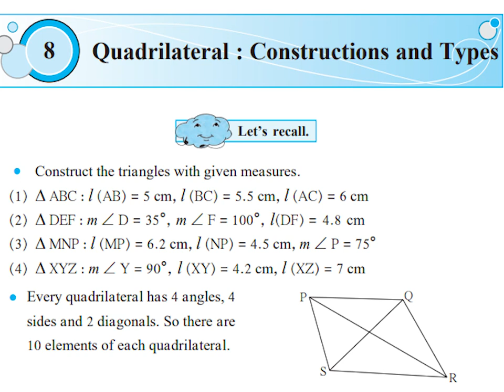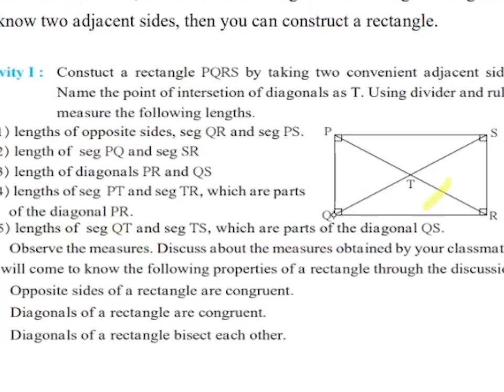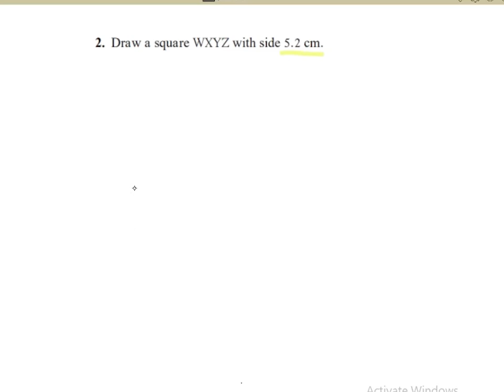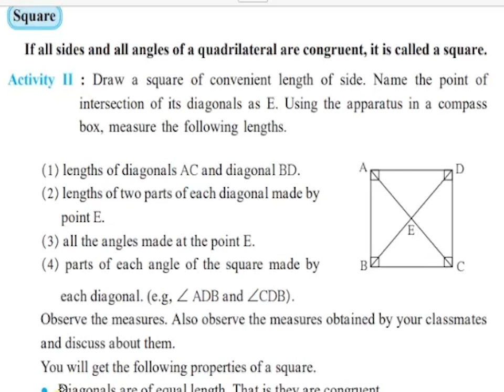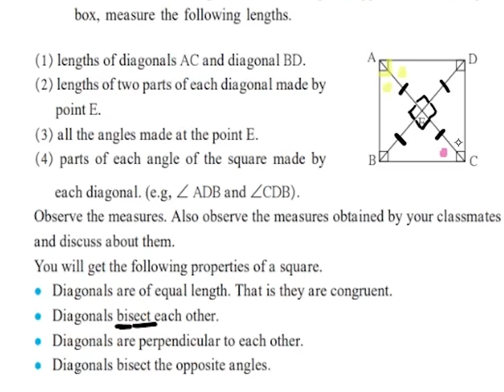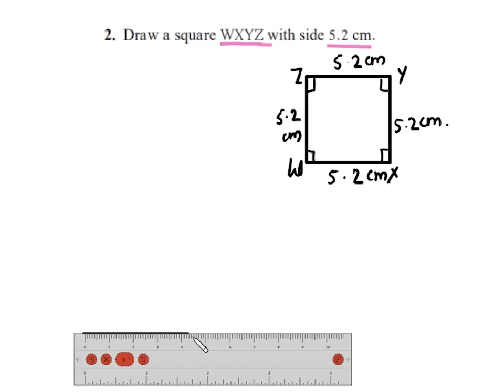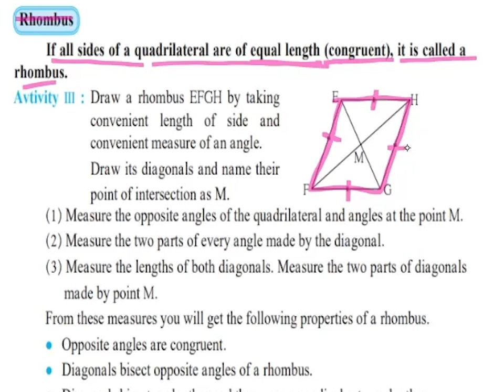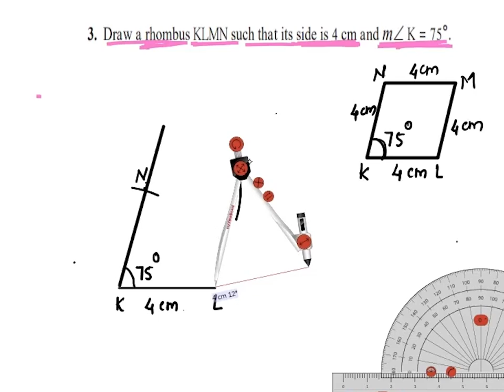8th Math practice set 8.2 class 8 math chapter 8 Quadrilateral : Constructions and Types 8th maths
8th Math practice set 8.2  | Class 8 practice set 8.2

Class 8 Math Chapter 8 Quadrilateral: Constructions and Types Maharashtra state board Zawars Classroom
This video is about Construction of Quadrilateral and their types in which I have explained all the concepts in the lesson and also solved the practice sets which will help students to understand the lesson thoroughly.